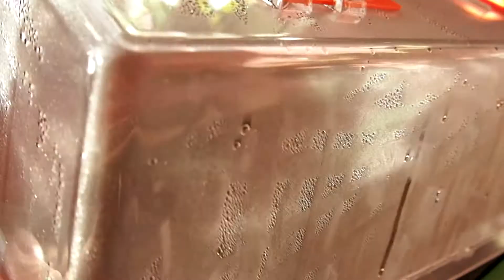Semínka ve vyhřívaném skleníčku po 4dnech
Po pár dnech od výsevu přináším krátké video s ukázkou vývoje klíčení semen.